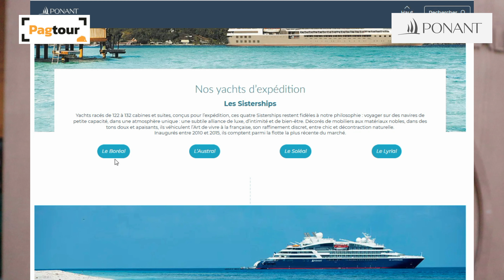Présentation Ponant "L'Appel du Large" 2023 à Bruxelles (Ateliers des Tanneurs). PAGtour y était.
Trois soirées d’affilée ont permis à la compagnie Ponant de rencontrer clients, agents de voyages et passionnés de croisières lors de cet évènement "L'appel du Large" afin de mieux faire connaître, si besoin en était, les voyages, les bateaux et la programmation de la compagnie française de croisières de luxe. La rencontre du team bruxellois et d’une partie de l’équipe française avec quelques personnalités dont le commandant Etienne Garcia (du navire polaire Commandant Charcot) ont rajouté à l’événement son caractère exceptionnel.

Une présentation et des mini-conférences ainsi que des visites virtuelles des navires permettaient en effet de s’immerger davantage dans l’ambiance, un verre de champagne à la main.
Laurent van Lierde (voyages van Lierde, Bruxelles) en a profité pour parcourir le Champlain de cette manière… « cela donne un très beau rendu de l’ambiance, des piscines, de la passerelle, du pont d’observation… là, je traverse le restaurant, les salons, le sauna, la salle de fitness… Un très beau rendu de voir les espaces et l’ambiance sur place ! Je vends de plus en plus Ponant et notamment en Méditerranée, il y a moyen d’avoir encore des croisières à des prix abordables tout en sachant que nous sommes bien entendu dans le top du luxe qui n’a rien à voir avec une croisière classique… »

Frédéric Jansen, global brand ambassadeur Ponant : « Je suis Belge et je vis dans le sud de l’Espagne  Je représente la compagnie dans le monde entier et ce road show que nous organisons ici permet de rencontrer les agents de voyages en b2b mais également en b2b2c…  Comme on ne peut pas emmener un de nos 13 navires à Bruxelles, c’est nous qui allons à la rencontre du public qui peut nous rencontrer, faire un parcours immersif, vivre les présentations comme à bord avec la présence de naturalistes, de commandants et bien entendu du personnel qui travaille au bureau ici à Bruxelles…»

Avec son parcours sans écueil qui fait rêver, Etienne Garcia, capitaine du Commandant Charcot nous a raconté son itinéraire : « J’ai débuté chez Ponant en 2005. D’emblée, ce qui m’a passionné c’est quand j’ai feuilleté les brochures ! Car oui, j’ai fait comme nos passagers : j’ai rêvé et j’ai décidé de me former notamment dans les mondes polaires avec un mentor allemand qui était un des précurseurs dans les croisières expéditions. Dès lors, j’ai commandé le Diamant durant 5 ans (ndlr : qui n’est plus chez Ponant) en Antarctique et en Arctique mais également au Groenland, au Spitzberg… Ensuite, j’ai rejoint la flotte des LBS avec le Boréal que j’ai commandé quasi à sa sortie, avec ensuite l’Austral, le Soléal et ainsi de suite… J’étais d’ailleurs un des premiers à emprunter le passage du nord-ouest sous pavillon français. Et puis voilà, avec cette passion des glaces et de l’expérience acquise, j’ai participé aux premières réunions du projet du Commandant Charcot (brise-glace d’expédition) il y a six ou sept ans… et depuis, c’est un peu mon bébé ! J’ai eu la chance de commander ce premier bateau de passagers au pôle nord géographique. Depuis lors, on va vraiment là où les autres ne vont pas, grâce notamment à notre capacité à briser la glace. Ceci dit, nous ne la cassons pas pour le plaisir et profitons toujours de l’ouverture possible d’un chenal car je pense que nous avons trouvé nos limites en accord avec notre environnement : à savoir explorer, mais en accord avec la nature. Cette nature si belle et cet environnement que nous avons envie de partager avec nos passagers…. »